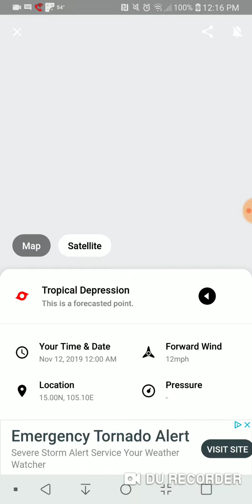Tropical Storm Nakri November 9th, 2019 Update